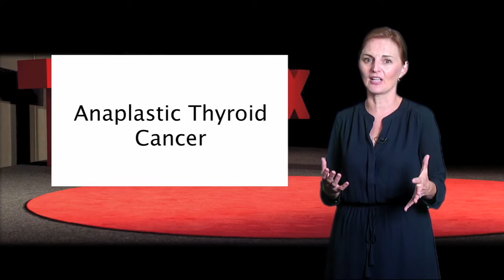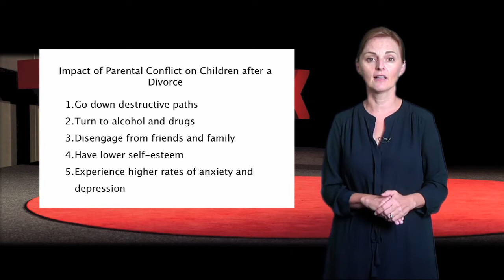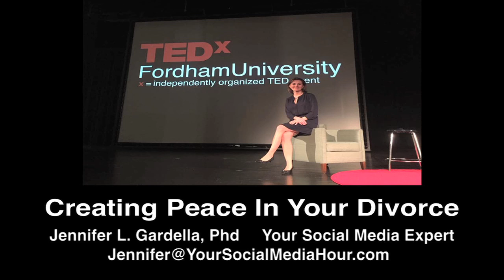Creating Peace in your Divorce with Jennifer L Gardella, PhD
On April 4, 2017, Dr Jennifer Gardella presented a Ted Talk titled, Creating Peace in Your Divorce at her alma mater Fordham University.  Unfortunately there was a problem with the audio.  She has rerecorded it here for you and hopes you can help her spread the important messages.  As it has been well documented, peace in your divorce is healthier for you and your children.